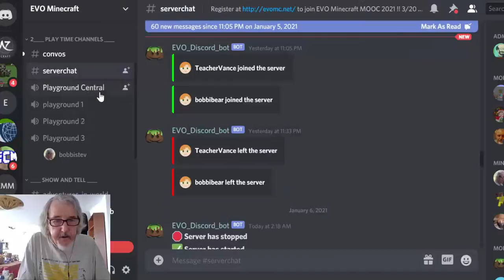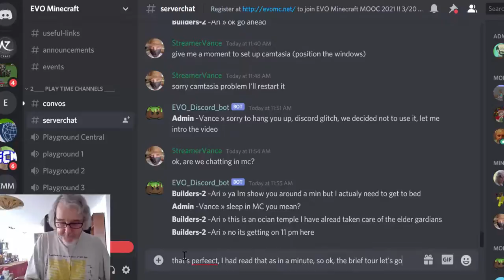Making a hole in the ocean: Teacher Vance survives a brief tour of Ari Ben Lazar's submerged temple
What's Ari Bin Lazar up to at this temple in the middle of the ocean on the EVO Minecraft MOOC server? He offered to show me around so I tp'd over, and he gave me permission to record in Camtasia, but he wasn't on Discord, so it was hard for me to follow without voice. He's installed special tubes for going underwater but I couldn't follow the txt chat and started losing hearts, and my Minecraft lagged so badly while I was underwater that I was seriously concerned I wouldn't make it back out. For what it's worth, I got it on video, but we'll try again in more favorable circumstances later.